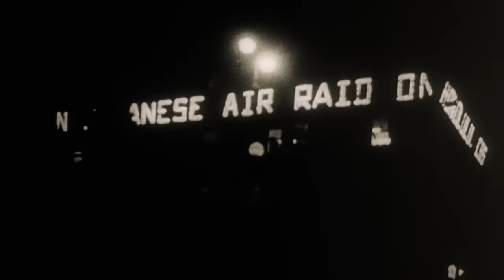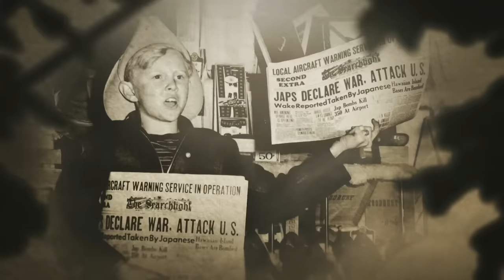The Horrific Realities Of Jungle Warfare | Jungle War | All Out History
The jungle has long been regarded as one of the most brutal and difficult environments to fight a war in and this only became more true in the 20th century. Delve into some of the most horrifying battles of the previous century and discover why jungle warfare is quite so nasty.

Discover the past on History Hit with ad-free exclusive podcasts and documentaries released weekly presented by world-renowned historians Dan Snow, Suzannah Lipscomb, Matt Lewis and more.